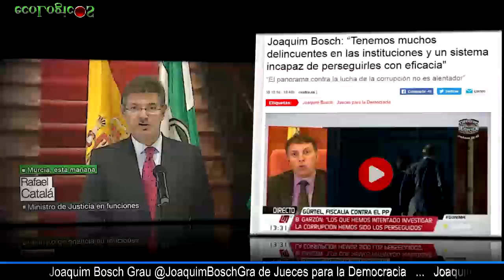La Corrupción de Cada Día en España